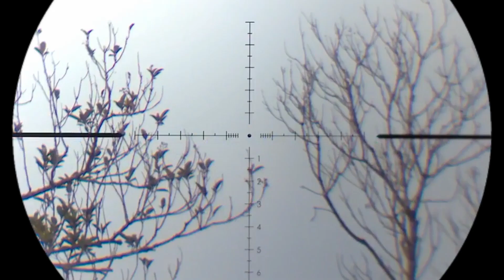Hantaman Slug 13gr